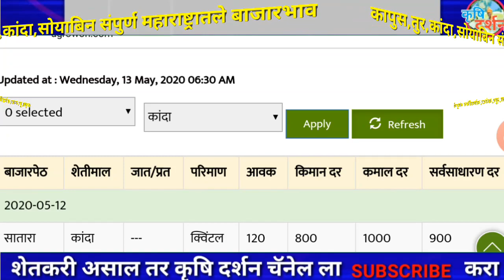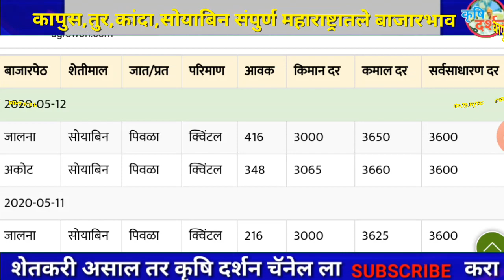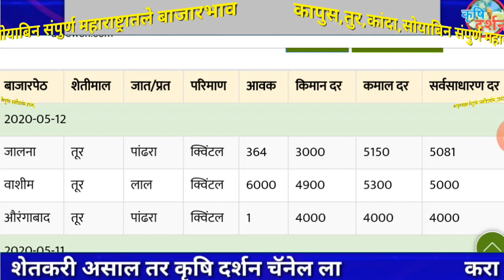13/05/2020 आजचा कांदा भाव ,सोयाबीन भाव, कापुस भाव, तुर भाव Today Rate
13/05/2020 आजचा कांदा भाव ,सोयाबीन भाव, कापुस भाव, तुर भाव Today Rate